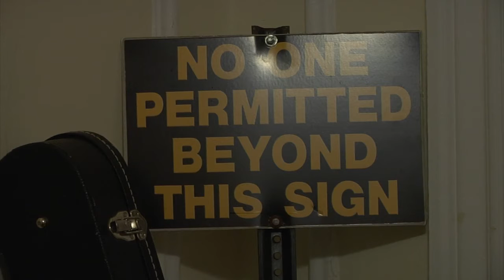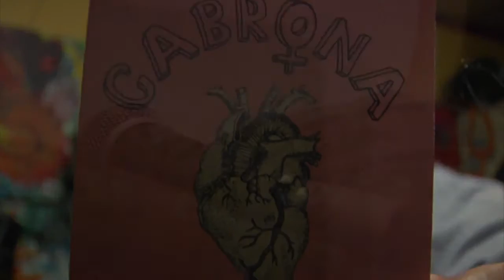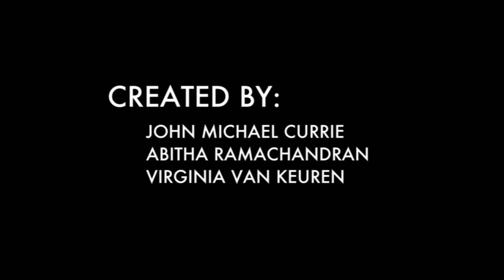"Cabrona" - a discussion of definition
A talented team of Northwestern film students document a discussion on the definition of "Cabrona". Starring Professor Elisa Baena, international student Esteban Espino, and the Latina punk band, Cabrona.

Many thanks to creators and our friends Virginia Van Keuren, Abitha Ramachandran, and John Michael Currie! We had such a fun time filming and hope to collaborate again!